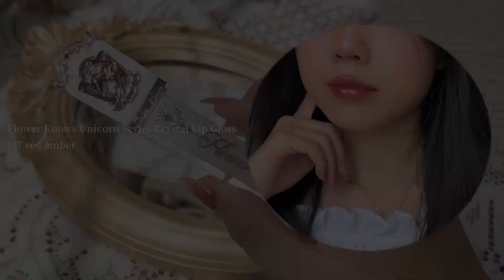9 cây son mlbb yêu thích trong nửa năm nay | Nars, Romand, Hince, 3CE, Laka, Flower Knows| Fung Chen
Carslan mistiness sweet lip mud vm03

Ánh sáng video: ánh sáng tự nhiên không đèn (mình quay ở cửa sổ)
Undertone: Neutral
Skintone: Trung bình sáng

Mình quay video bằng iphone 12 pro max